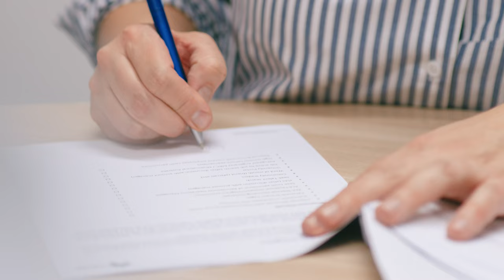Proudly Leading Australian Agricultural Recruitment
There’s a reason Agri Labour Australia can find people that others can’t. It’s our reputation!

Since 2010 we’ve been providing agribusinesses right across the country with the people they need. The people that are critical for the food and fibre supply chain.

Our team has grown, and so have the connections we’ve made with candidate networks in different countries around the globe.

Using highly sophisticated systems, we’re able to make data driven decisions about job placements.

We’re passionate about agriculture, and the role that we play to support the industry.